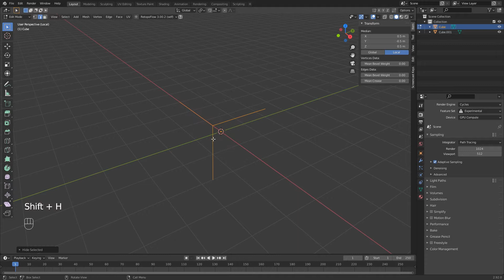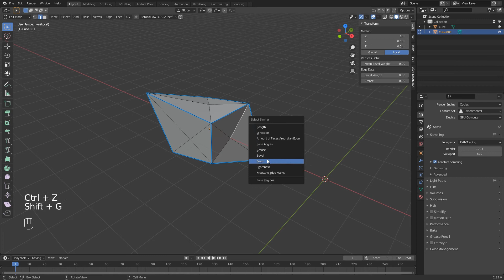Ctrl+1, Ctrl+2, Ctrl+3 in Edit Mode (Blender 2.80++) [Turn on CC/Subtitle for More Detail]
Short explanation on Ctrl+1, Ctrl+2, Ctrl+3 in Edit Mode.
[Turn on CC/Subtitle for More Detail]